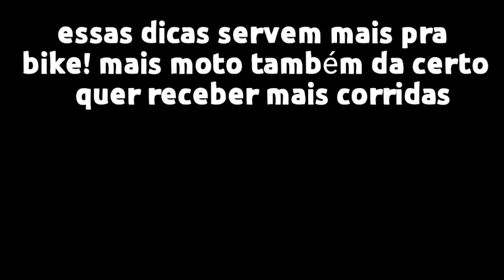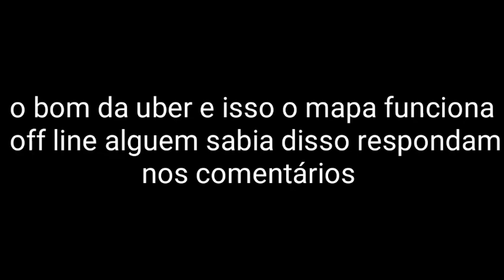entrega em fortaleza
conto um pouco da minha experiência como entregador e minhas dicas do dia dia novos entregadores wifxud